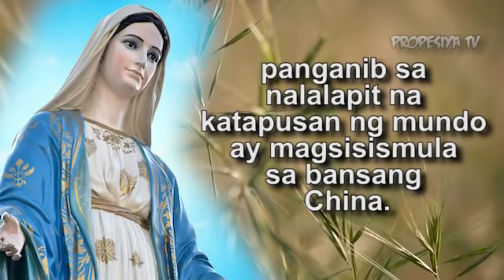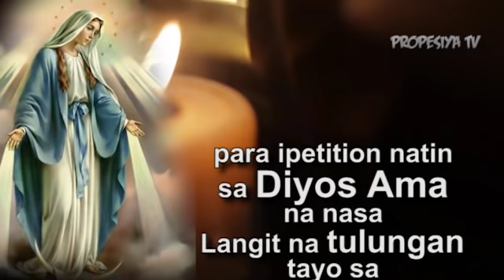NAKAKAGULAT! BIRHEN MARIA - NAGBABALA SA MAITIM NA BINABALAK NG TSINA SA SANLIBUTAN | MAGHANDA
NAKAKAGULAT! BIRHEN MARIA - NAGBABALA SA MAITIM NA BINABALAK NG TSINA SA SANLIBUTAN | MAGHANDA | PROPESIYA TV